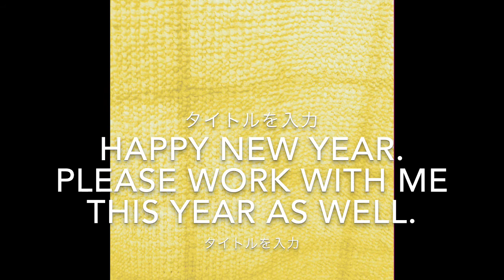happy New Year. Please work with me this year as well.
happy New Year.  Greeting was delayed because I was sick.  Please work with me this year as well.  I will do my best this year.  If you realize that Japan is permanently Japan, Okinawa Prefecture is not part of China, so the Japanese must work together to prevent such a thing.  I personally appreciate each day for peace and hope that it will be a fun year.  I look forward to the Paralympic Games and the Olympics this year.  I don't think peace is the norm, I want to bite down on peace and have fun and laugh.  May this year be a good year for you too.